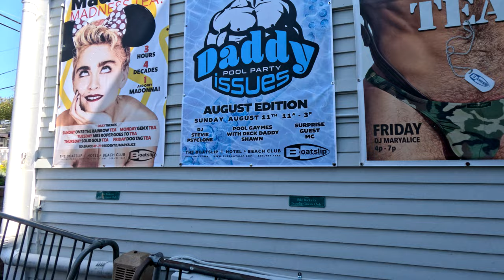Saturday afternoon walk on Commercial Street in Provincetown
Saturday afternoon walk on Commercial Street in Provincetown on August 10, 2024. Made with GoPro HERO 12.